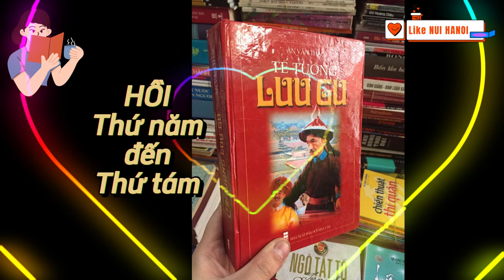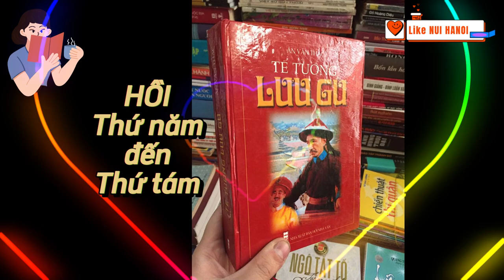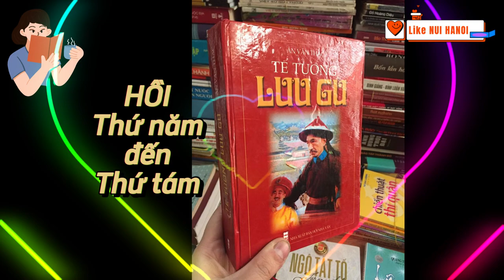ĐỌC TRUYỆN: TỂ TƯỚNG LƯU GÙ - Hồi thứ năm đến Thứ tám